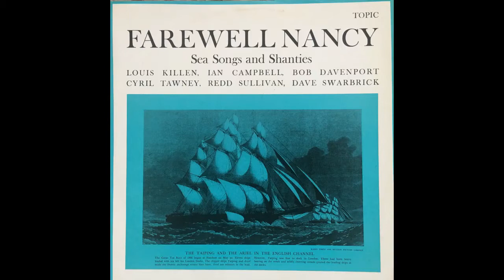The Fireship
Sailor song or forebitter,  sung by Cyril Tawney, 1964.  From Topic LP 12T110 "Farewell Nancy"
A fireship in English slang is a woman who has a venereal disease (especially gonorrhea) and infects her partners.
The Ratcliffe Highway in Stepney, London was one of the most notorious riverside thoroughfares.